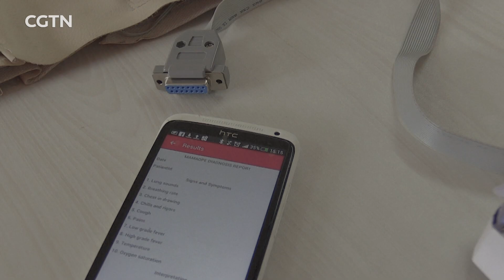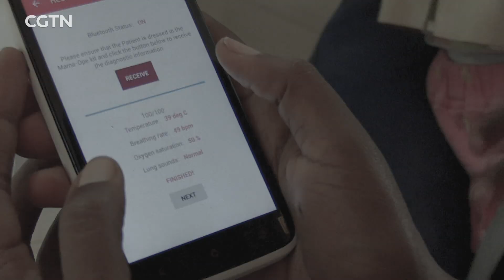Social start-up Africa: Pneumonia e-jacket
Pneumonia is an acute respiratory infection affecting the lungs and can be caused by viruses, bacteria or fungi. According to the WHO, only in the Sub-Saharan Africa it kills half million children. Brian Turyabagye is a Ugandan engineer and a co-inventor of a ‘biomedical smart jacket’ which detects pneumonia faster than a doctor. Brian and his team are working to help doctors quickly diagnose Pneumonia by improving the treatment process in affected children below the age of five.